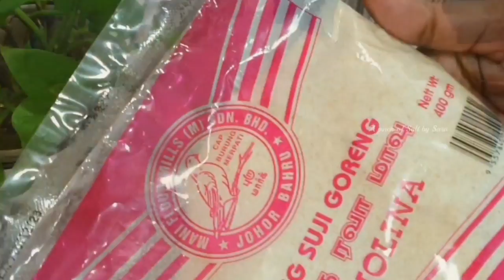3 INGREDIENTS Mini Poori with Spicy Potato Masala /COMBO/ Vegetarian / LESS OIL SECRET RECIPE / PURI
Ingredients
2 cups of rava / semolina / tepung suji
1 cup of water / or less
salt
cooking oil
1 tbsp butter / ghee
all purpose flour f6or dusting

Method
Blend finely semolina flour. Transfer to bowl. Add ghee and salt. Mix well. Add water gradually and make it into a stiff dough. Apply a thin layer of ghee
/butter on dough. Rest for 10-15mins (covered). After 15mins, divide the dough into equal balls. Take a small ball on flour dusted flat surface. Roll it into small poori. Heat oil for deep frying. Drop poori in hot oil and fry till puffy. Pour oil on top of poori. The poori will puff up. Flip over and cook till light golden in colour. Serve with potato masala or chicken curry.
WATCH COOKING VIDEO